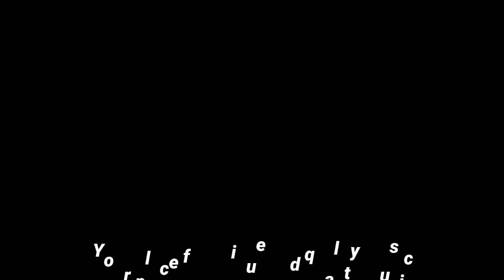[Complextro] Overwerk - Reign (Official music video)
A tribute to the most unique producer who did what he wanted to do irrespective of mainstream.

This one called Reign is a full complextro track showing love to the old school type electro music with a soothing break.

Also check out his new album STATE

▶UMR